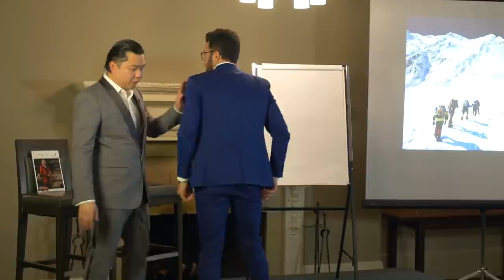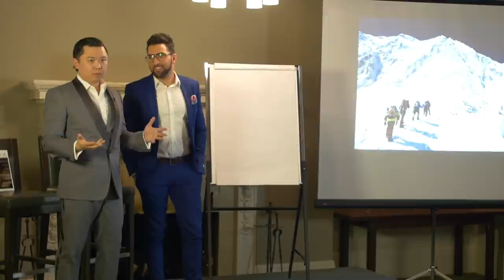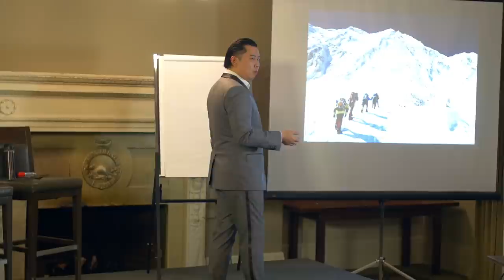Rethink What You Sell – From Product to Transformation - Premium Package Secrets Ep. 11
Don't fall in love with your products or services, fall in love with your clients. In this video, Dan shows you how to truly care about your clients.

This video is about: Rethink What You Sell – From Product to Transformation - Premium Package Secrets Ep. 11